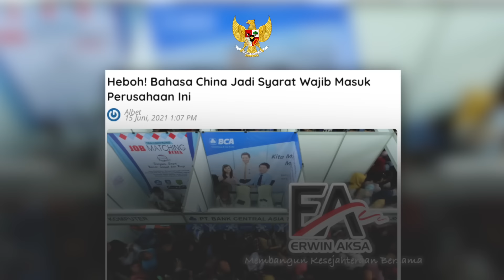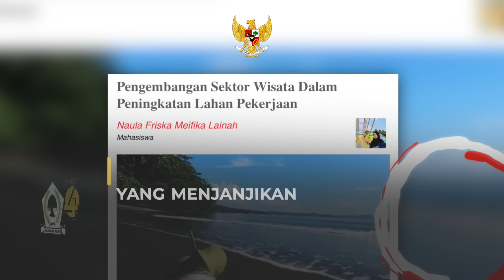ERWIN AKSA : PENTINGNYA MENGUASAI BAHASA ASING